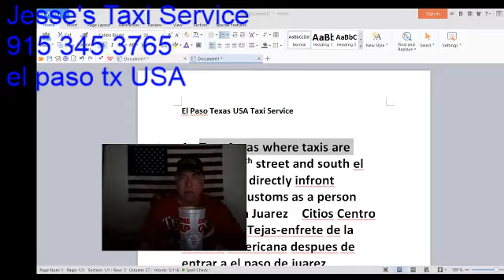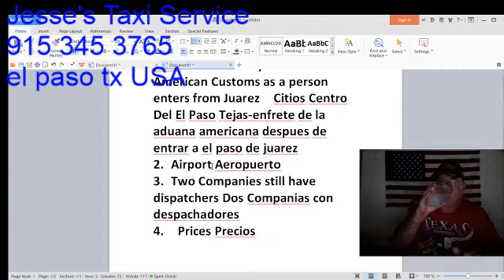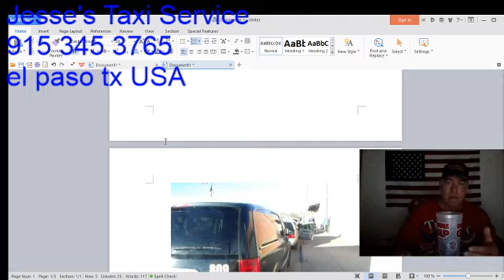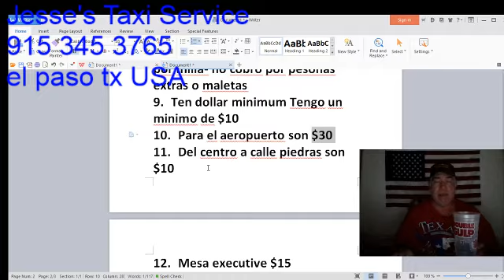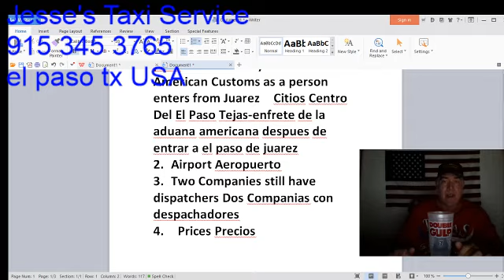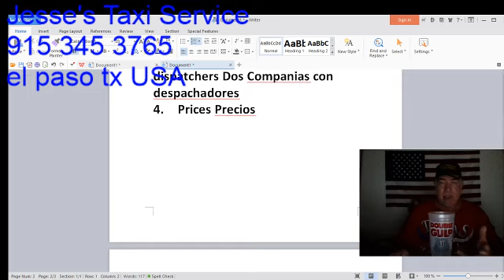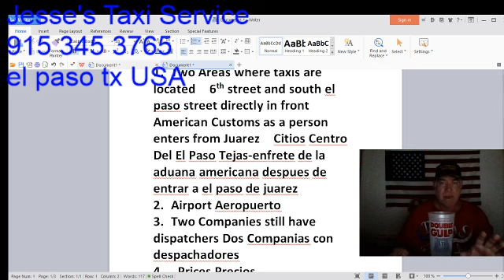2017 11 09 El Paso Texas USA Taxi Service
simple description of taxi service in el paso texas usa